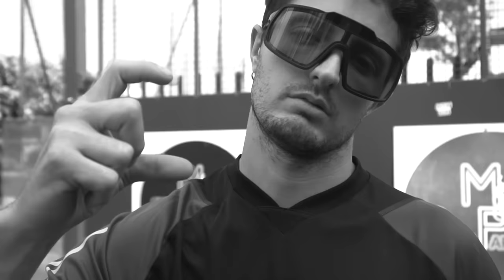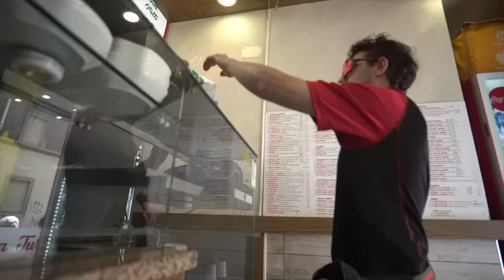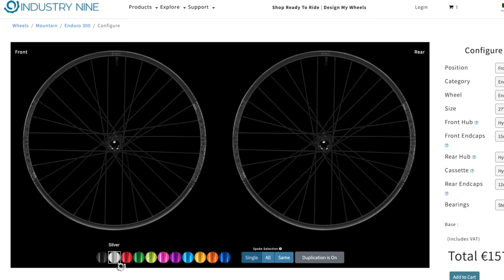MARANZA MONTANO LA MIA NUOVA BICI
Ho fatto montare la mia nuova bici da enduro ai Maranza! NS Bikes Define 180, bici da 3/4k affidata in mano ai Maranza di Monza/ Milano. Mi aiuteranno o si arrabieranno con me?